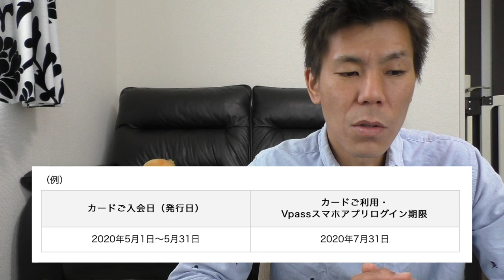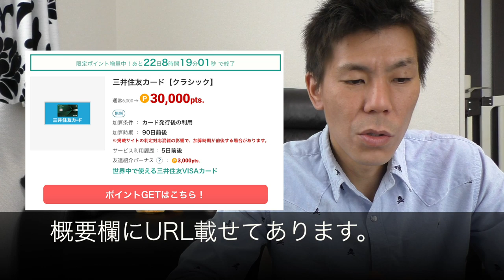【クレジットカード】三井住友クレジットカード２０％キャッシュバックキャンペーン!!５月１日から変更点も解説!!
三井住友クレジットカードキャンペーンが４月３０日をもって終了となりましたが５月１日から同じ様なキャンペーンが開始になりましたので解説いしていきたい思います！！

三井住友クレジットカード案件・ポイントサイト・ECナビ

三菱UFJVIASOカード案件・ポイントサイト・ちょびリッチ

【目次】

00:35 キャンペーン概要
03:25 注意事項
04:15 キャンペーン対象外
04:45 オススメの利用方法
06:11 発行される際はポイントサイト案件利用オススメ
06:55 他の２０％キャッシュバックキャンペーンやっているカード

・撮影機材

三井住友クレジットカードキャンペーン・対象カード詳細

#20%キャッシュバックキャンペーン